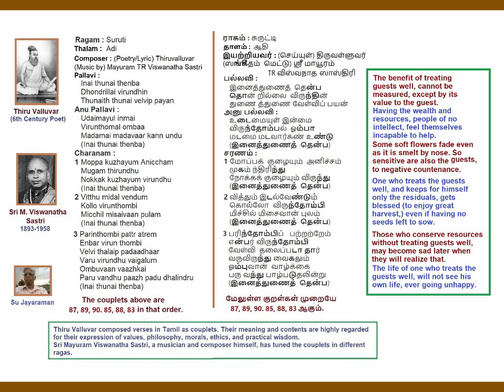InaiThunaithenba Surati KandaChapu Thiruvalluvar Kural Music by Mayuram Viswanatha Sastri Voice: SuJ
InaiThunaithenba dhondrillai
Surati
KandaChapu
Thiruvalluvar Kural